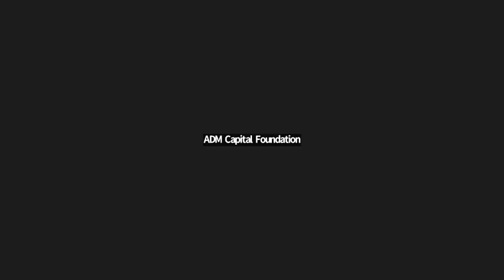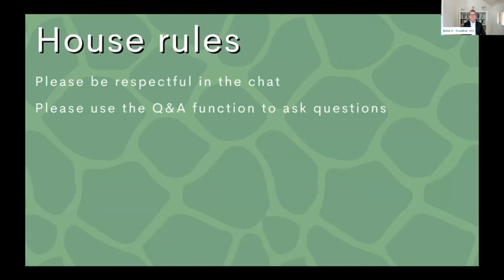Webinar: Civil Society’s Role in the Creation, Evolution and Implementation of CITES (part 1)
To celebrate the 50th anniversary of the Convention on International Trade in Endangered Species of Wild Fauna and Flora (CITES), ADM Capital Foundation hosted a special on-line event on 2 March 2023, showcasing the role played by civil society in the creation, evolution and implementation of CITES since it was first contemplated in 1963.

The programme included speakers from an array of organisations, regions and backgrounds and will be moderated by John Scanlon AO, who served as CITES Secretary-General from 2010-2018.

Speakers;
•Sophie le Clue, CEO ADM Capital Foundation
•John E Scanlon AO, CEO, Board Chair/member, and strategic adviser on environment and sustainable development
•Dr. Rosemarie Gnam, Head of the Division of Scientific Authority, U.S. Fish and Wildlife Service
•Prof. Christina Voigt, Chair, IUCN WCEL
•Susan Lylis, Executive Vice President, the ICCF Group
•Dan Ashe, President and CEO, Association of Zoos and Aquariums
•Dr. Susan Lieberman, Vice President, International Policy, Wildlife Conservation Society
•Will Travers OBE, Co-Founder and Executive President, Born Free Foundation
•Jonathan Barzdo, Independent CITES Consultant. Former CITES Secretariat, •Chief of Governing Bodies, Chair of CITES CoP17 Committee 2
•Dr. Winnie Kiiru, Executive Director, Mpala Research
•Vivek Menon, Founder and Executive Director, Wildlife Trust of India
•Jinfeng Zhou, Secretary-General, The China Biodiversity Conservation and Green Development Foundation
•Prof. Maria Ivanova, Professor and Director, Northeastern School of Public Policy and Urban Affairs